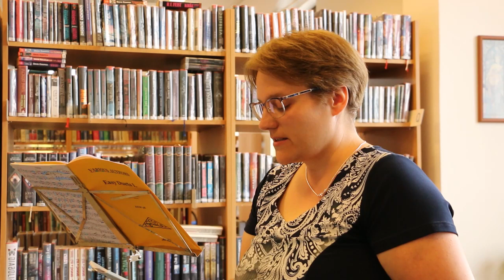15.5.2019 knihovna Stříbro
Houslové vystoupení a autorské čtení Aleny Bulínové dne 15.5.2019 ve Stříbře.